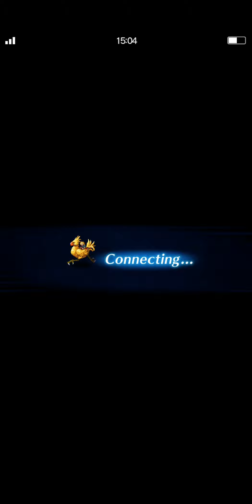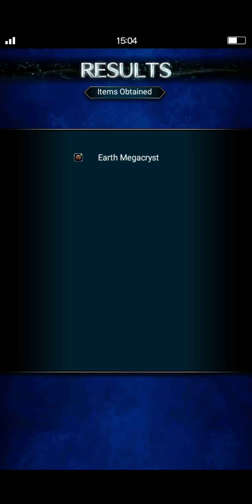FFBE: Armeggedon LGD Part 1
Units 5 of 25:
1. M.Ramza - evade cover tank
2. Marie - barstonga spammer and dispel on threshold
3. Rena - healer/buffer
4. Loren - breaker/chainer
5. Esther - damage dealer

I wanted to make 5 teams with 5 different units each but unfortunately, this egg is too tanky for other damage dealers. Not using Esther would take too long to crack this egg.